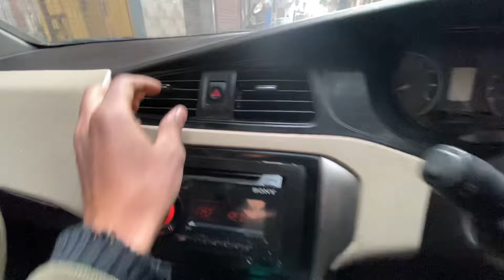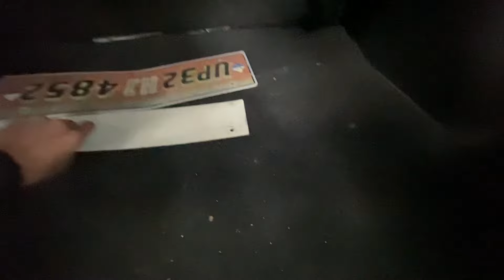Sirf Kuch Paese Me Ghar Le jaey | Tata Zest Xe 2016 Model Best Condition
The all new Tata Zest Compact Sedan is the first of the new range of cars to come out of Tata Motors under its Horizonnext philosophy and we have been out driving it in both its petrol & diesel avatars for this comprehensive review. In this video we drive the top spec 1.2lt Revotron Petrol Zest and the 13lt Quadrajet Diesel with the new F-Tronic AMT automatic gearbox.